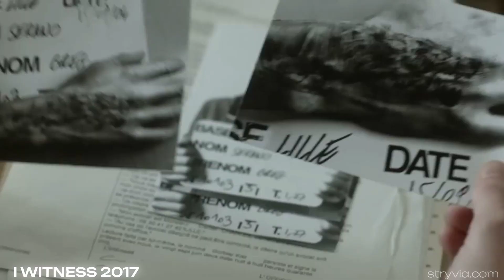50 Movies and Tv shows like Missing Dead Or Alive (2023 series)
50 Movies and Tv shows like Missing Dead Or Alive (2023 series) | Stryvia
1. The First 48 Missing Persons (2011 series)
2. Hip Hop King (2019 series)
3. Devil In The Details (2014 series)
4. I Witness 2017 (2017 series)
5. Casanova Killers (2013 series)
6. Life 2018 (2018 series)
7. King And Maxwell (2013 series)
8. Three Days To Live (2018 series)
9. Murder Comes To Town (2014 series)
10. True Conviction (2018 series)
11. Detroit 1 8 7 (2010 series)
12. People Magazine Investigates (2016 series)
13. Manhunters (2008 series)
14. Fbi Criminal Pursuit (2011 series)
15. The Shadows Of Death (2019 series)